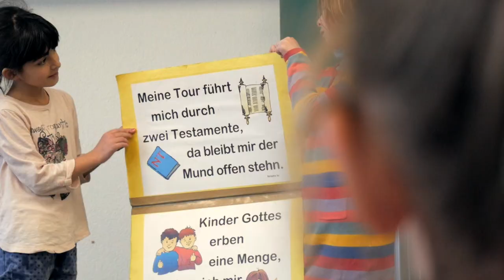kids-team Bibelentdecker AG